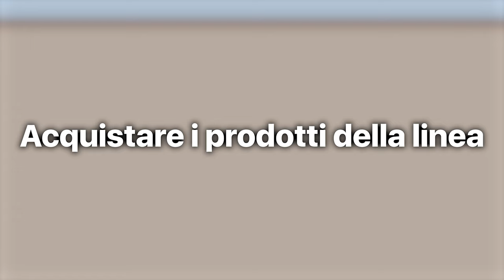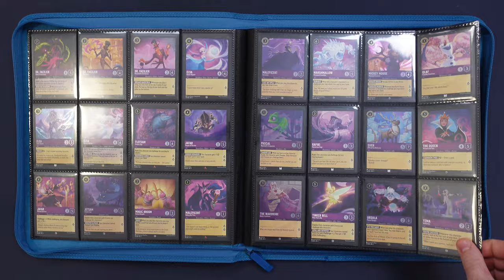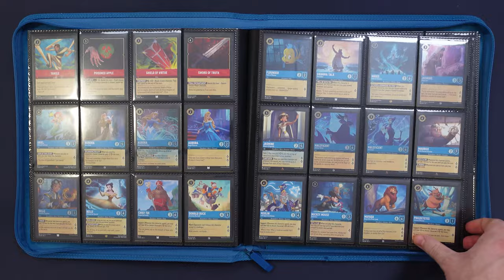DISNEY LORCANA - Come completare il 1° set in 3 Step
Signori, come sempre alle 8.00 di mattina, scopriamo assieme come completare "The First Chapter" in tre semplici passaggi. Buona visione!